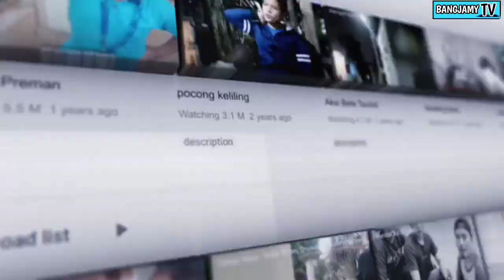luntang lantung | Komedi pendek | BangjamyTV | Serial komedi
Luntang Lantung| Komedi pendek | Komedi  Indonesia | BangjamyTV | Serial komedi
Assalamu'alaikum Warahmatullahi Wabarakatuh
Encang encing enyak babeh kerabat sobat tetangge.

ADA NYANG BARU LAGI NIH..

Episode
"LUNTANG LANTUNG"
udah kaga kerja, kaga kenal tetangga, pagi mana hidup lu mao bener cel, yg ada mati kaga ada yg mandiin lu😁 hehe

🙏Jangan pernah bosen bikin orang ketawa ye 😁🙏
Posting ini hanya sekedar humor, hiburan, tidak ada unsur kekerasan kejahatan ataupun sisi negatif lain nya 🙏
nyok kita sama sama bantu do'a buat almarhum created kite yg udah tenang di alam kubur sodara mumin Bin saronih atau (ARIE)
SEMOGA AMAL IBADAH BELIAU DITERIMA DISISI ALLAH SWT.
DAN SEGALA BENTUK KESALAHAN KHILAF, BAIK SENGAJA MAUPUN KAGA SENGAJA DI MOHON DI MAAFKAN 🙏
Semoga kita semua selalu diberikan kesehatan keselamatan dan kekuatan dalam menjalankan cobaan hidup di dunia yg Fana ini. Amiin🤲
Jgn lupa support & dukungan nya dgn cara :
Share  Like  Coment video Kami :😁🙏

Trimakasih banyak atas partisipasinya dan dukungan nya 🙏